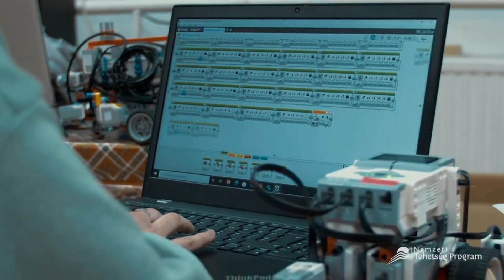Egyre több fiatalt segít a Nemzeti Tehetség Program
Egyre több fiatalt segít a Nemzeti Tehetség Program, amely az állami költségvetési forrásból és az adózók egyszázalékos felajánlásaiból működik.  Az egy százalékos felajánlásokról május 21-ig lehet dönteni.